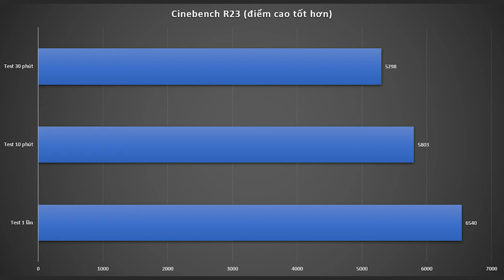MANSTUDIO | HP Pavilion 14 2022 : Mở hộp và test nhanh cấu hình i7 1255U Ram 8GB